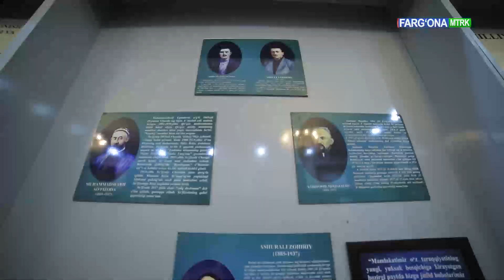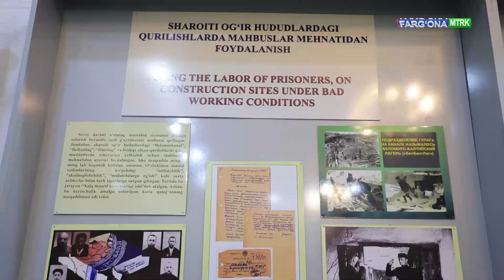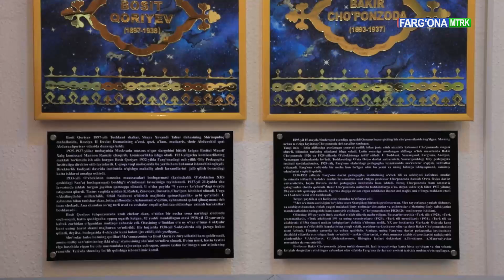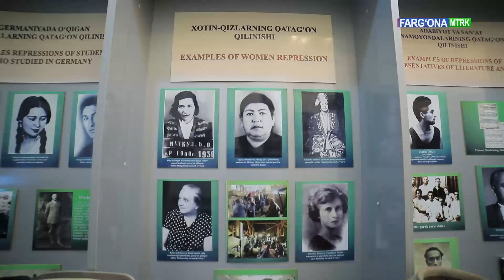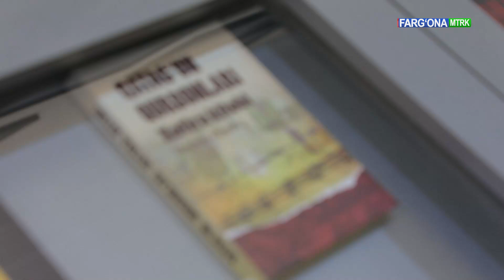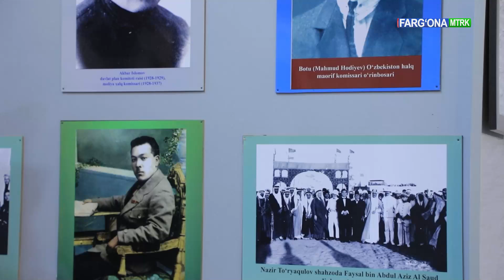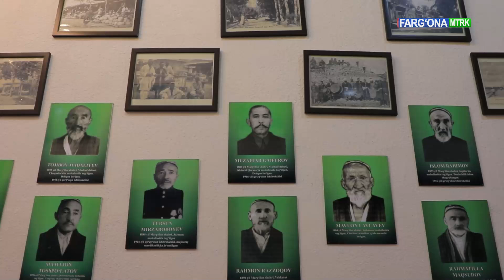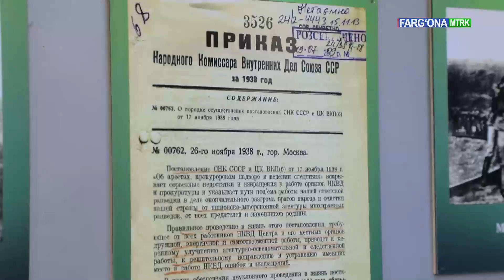fdu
FarDUning "Qatag'on qurbonlari" tarixiy xotira muzeyi taqdim etadi